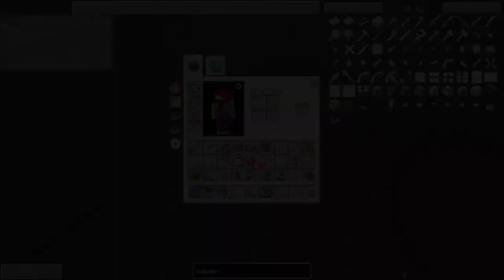Himmelfabrikken #2.5 Hvorfor?!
Creepere er skumle.